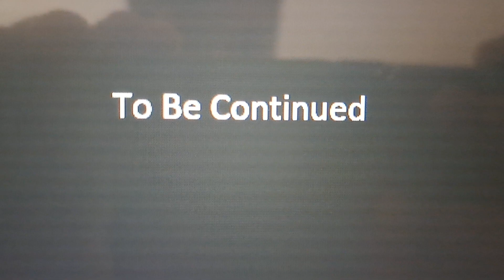GJ Season 3 Episode 8: Escaping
Luigi and Pandy are caught, but they try to escape Mario

Previously: 00:00
Getting Out Of There! 00:44
Distraction 01:03
Hiding 01:20
Shark Puppet Alarm?? 02:08
Hanging Off The Ledge 02:40
Pandy Saves Luigi 03:25
The Fight 03:33
Saved..Again 04:31